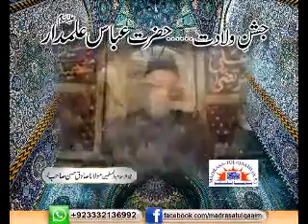Jashan Wiladat | جشن ولادت | Hazrat Abbas | حضرت عباس | Allama Sadiq Hassan | علامہ صادق حسن